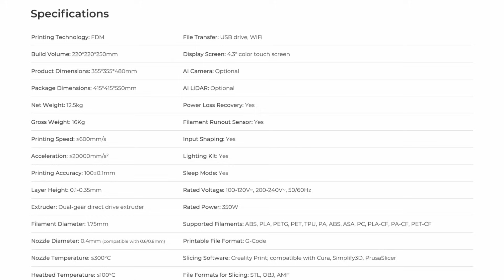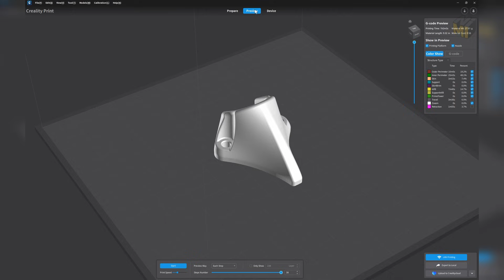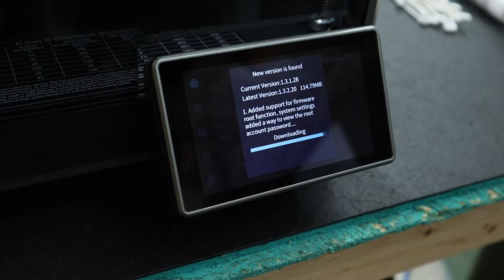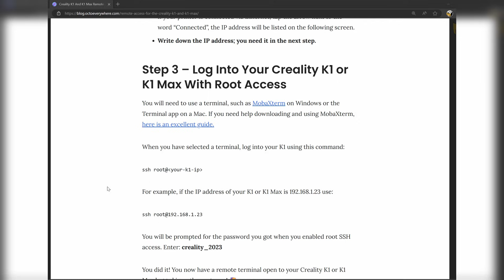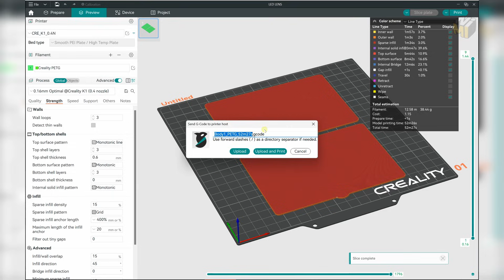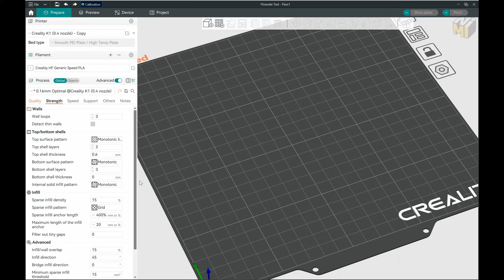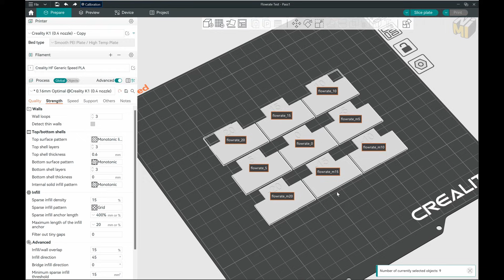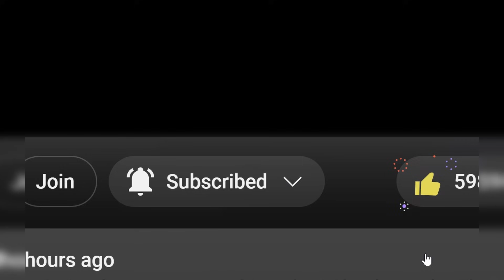Orca Slicer is BETTER than Bambu Studio, Cura and Prusa Slicer because they were the food!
I forgot to mention!

Now that the K1 is using Fluidd or Mainsail, Klipper software, you can adjust settings while the print is going, if you need to adjust something on the fly, you can do it easily.

We're going full time! Help to make it a Success!

If you own a 3D printer, you're going to want to try this slicer.  It's packed with features, and you can now send wirelessly to each of your 3d printers from one single slicer with confidence!

Orca slicer came up on my feed and although I had heard of it, I didn't realize it was so good.  I had to try it out, I wasn't happy with Creality print and I wasn't using my K1 much at all.  I wanted to be able to send prints quickly and easily to the K1, and Creality Print was not doing the job well enough.

Orca slicer has taken the best features of different slicers and has eaten them and combined them once again into one software.  It even includes some newer features that other slicers don't have to help printing very steep overhangs.

The creators have done an amazing job, and this is a community effort, which means we can support their work as well and help them do keep going.

After making the video, I've been printing on the Creality K1 all of the time, prior to it, I wasn't using it much, maybe once a week.   It isn't quite as good as the Bambu X1 Carbon, but that's something I would expect with it being a far cheaper printer.  I still think I can get more out of the printer with a bit more fine-tuning.

Bambu H2C (If you print with color, this is the way)
Bambu H2S (Most options for money)
Bambu H2D (A dual color beast)
Rode Wireless ME mic (Saved me about 4+ hours/vid)
Mag clip (Super handy, but a little pricy)